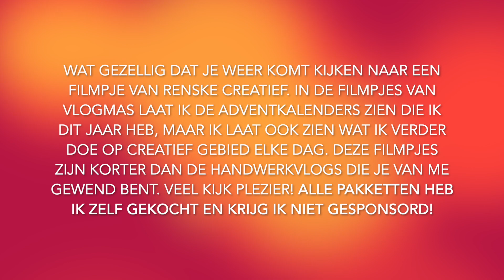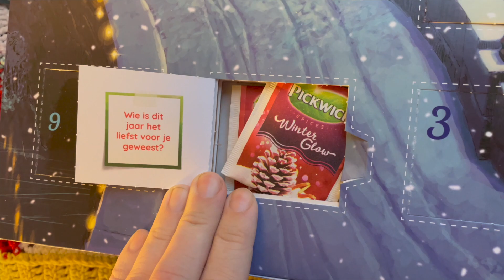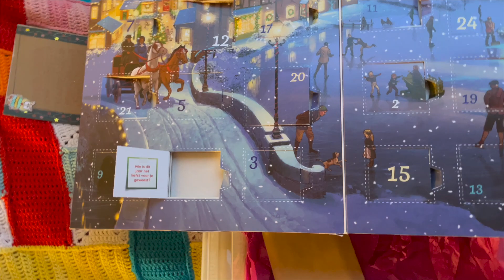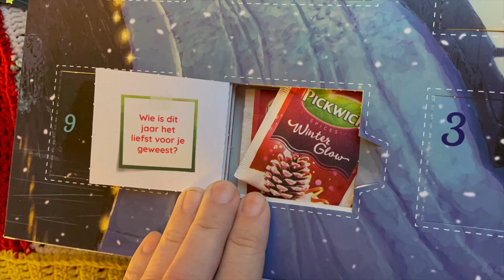Vlogmas dag 23: vlogmas2022: Lapjes snijden voor de sterren quilt, Kleuren aan de colourlab Cal enz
Vlogmas dag 23: vlogmas2022: Lapjes snijden voor de sterren quilt, Kleuren aan de colourlab Cal. haken aan de mystery blanket & de Alma sweater.

Alle pakketten heb ik zelf gekocht en krijg ik dus niet gesponsord.